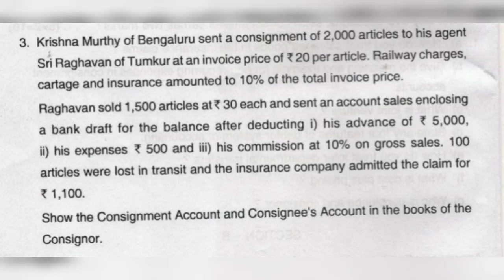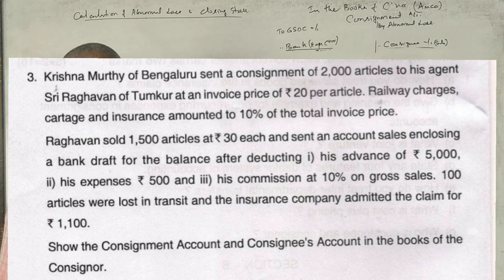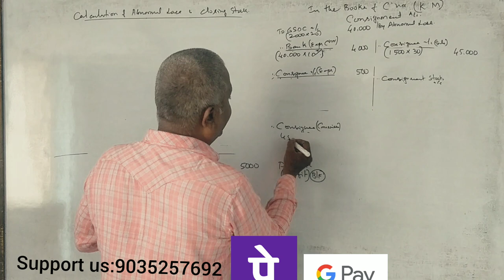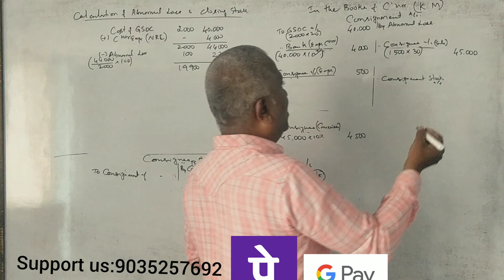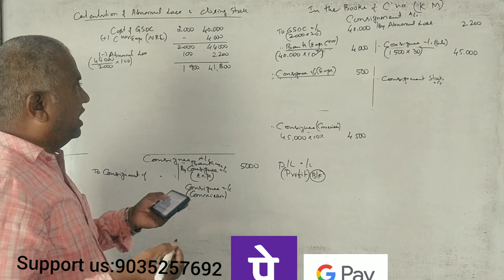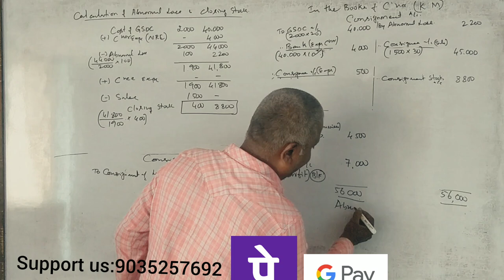FA - B.Com (NEP Syllabus) - Consignment Accounts - B.COM 2017 Question Paper 12 Marks By Srinath Sir